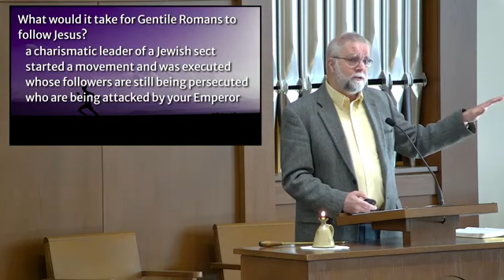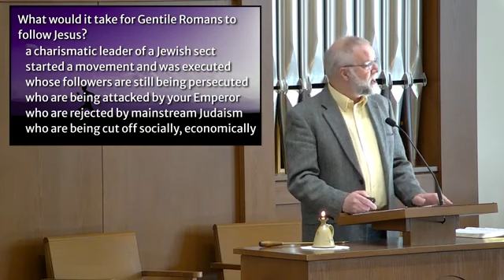Phil Kniss: The disciples are still perplexed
On February 18, 2024, Pastor Phil Kniss preaches at a Park View Mennonite Sunday morning service continuing the sermon series entitled "Mark: The Urgent! Gospel" reflecting on how hard it is to follow Jesus even with our fuller picture of Jesus' life and teachings today.